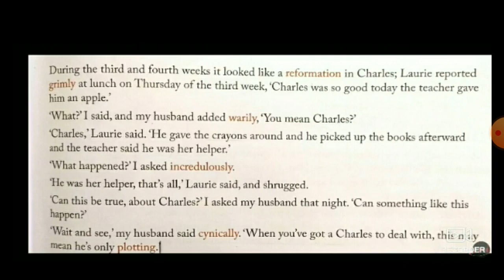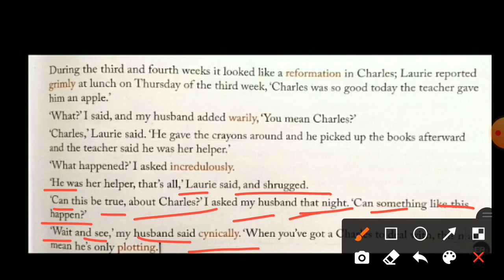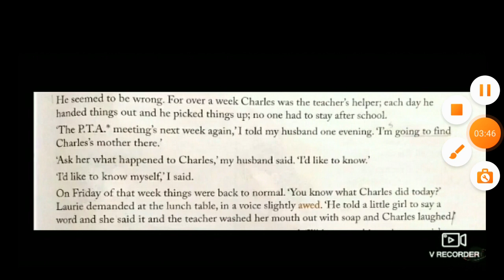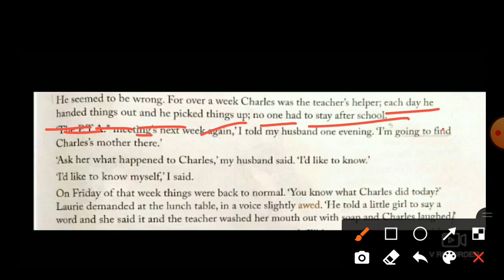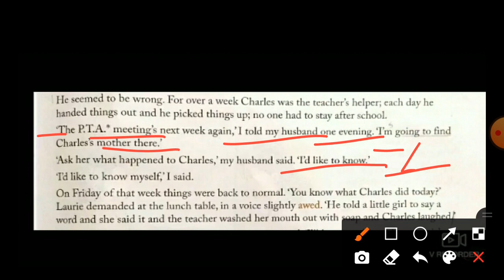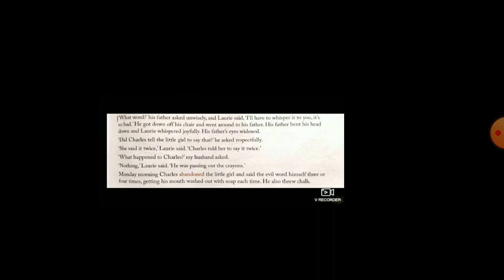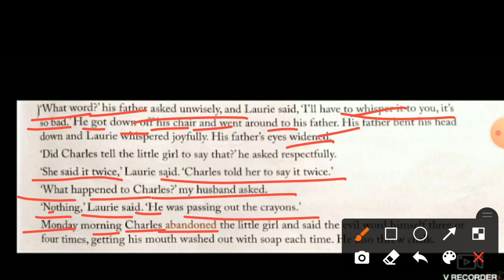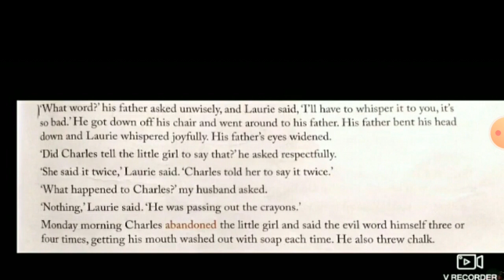L-2 'Charles'. @englishorator173.Hindi/English explanation.(Part-9)